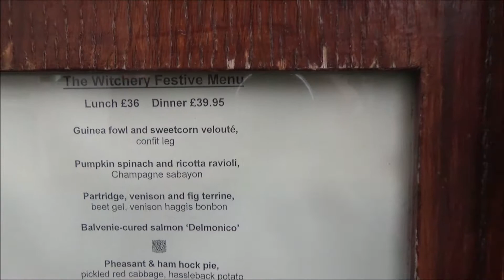Edinburgh Scenes from Walk and Outside Castle Bagpipes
Edinburgh Scenes from Walk and Outside Castle Bagpipes.  We arrived in Edinburgh earlier that morning.  Just stretching the legs for now.  Tomorrow, we will visit the Edinburgh castle.